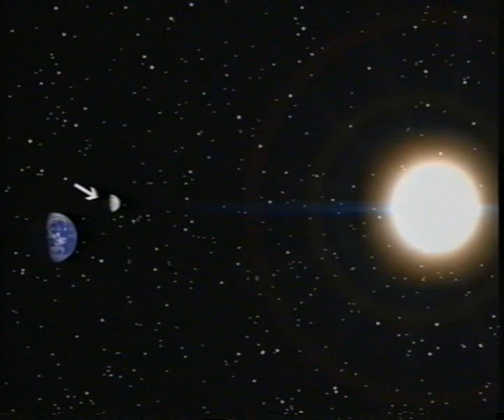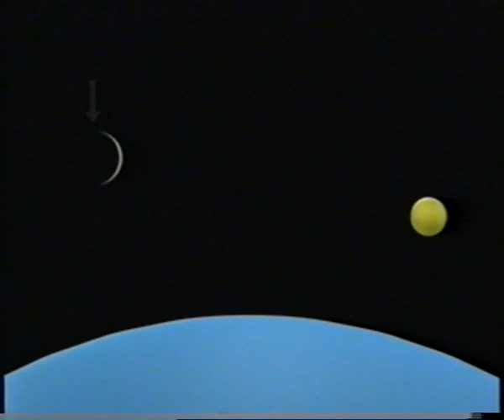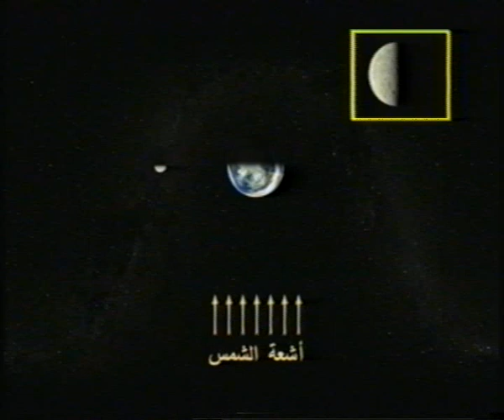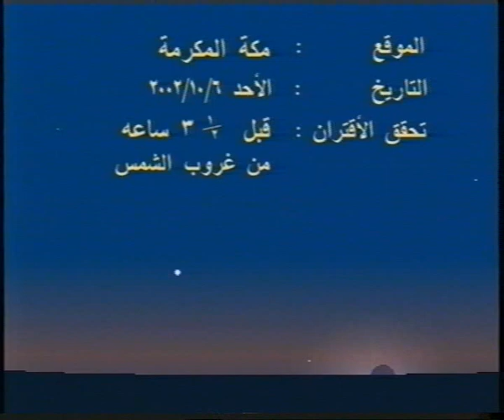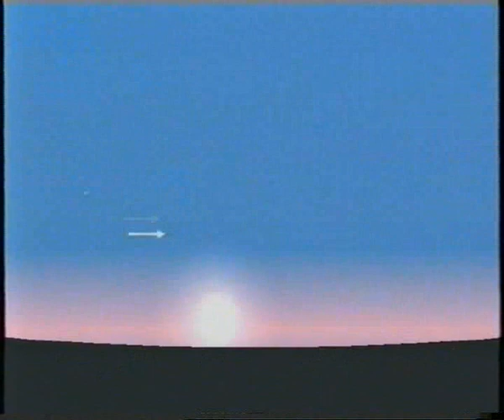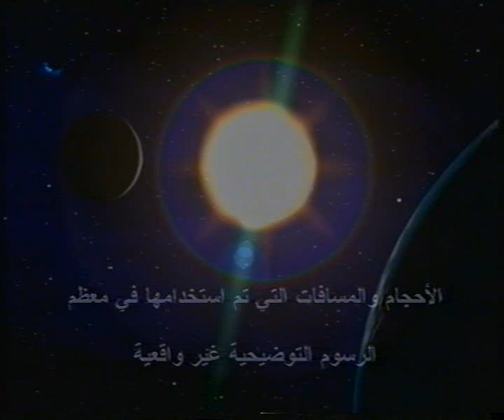الاقتران أو المحاق (رؤية الهلال) - من حلقات برنامج كيف ترصد السماء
حلقة بعنوان "الاقتران" من حلقات برنامج "كيف ترصد السماء"، وهو برنامج علمي فلكي تم بثه عام 2002م على قناة إقرأ، تم كتابة مادته العلمية من قبل المهندس محمد شوكت عودة من الجمعية الفلكية الأردنية بالتعاون مع المهندس طارق هادي مقدم البرنامج. الحلقة تناقش مفهوم الاقتران أو المحاق أو ما يسميه البعض "تولد الهلال" وعلاقته برؤية الهلال.